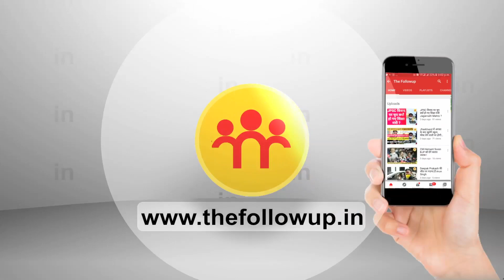BJP के जाल को तोड़ना हमारा धर्म और कर्तव्य, हमारी सरकार थी, है और रहेगी- Deepika Pandey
बीजेपी के जाल को तोड़ना हमारा धर्म और कर्तव्य, हमारी सरकार थी, है और रहेगी- दीपिका पांडेय सिंह